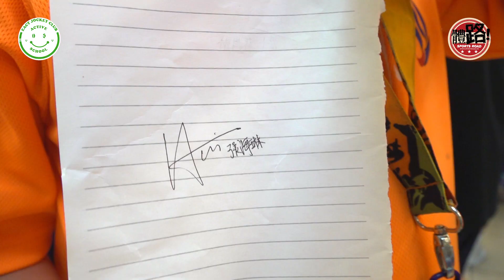動感校園小記者2023-24｜寶血會思源學校｜採訪香港賽艇運動員張海琳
「精英運動員慈善基金賽馬會動感校園小記者培訓計劃」內容包括新聞寫作、體育攝影及新聞攝錄技巧課堂，由現役傳媒人、專業攝影師授課，參與學校表現優秀的學生將有機會跟隨《體路 Sportsroad》專業記者一同採訪香港體育賽事，訪問香港精英運動員，做個真正小記者！